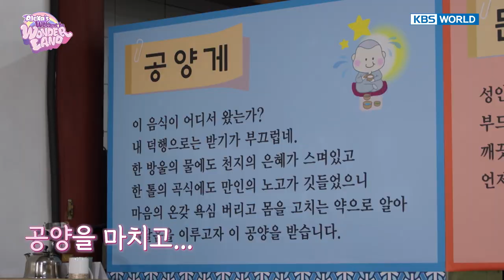AleXa’s bombshell announcement “I’m getting married!” [Welcome to Wonderland : EP. 4] | KBS WORLD TV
AleXa and Mr. Kim share their sincere stories and heal their minds while having teatime with the monk. Meanwhile, AleXa confides her story about secretly dating someone, and Mr. Kim can’t hide his confusion at the sudden news…!
* This program is a prequel of [Virtual GAYO TOP 10]*

스님과의 차담 시간을 통해 속마음과 고민을 털어놓고, 마음을 힐링하는 알렉사와 김 대표! 이야기를 나누던 중 알렉사가 마음 속 깊이 담아두고 말하지 못한 열애 사실이 밝혀지게 되고, 김 대표는 갑작스러운 소식에 당황스러움을 감추지 못하는데…!
* 본 프로그램은 "버추얼 가요톱텐"의 프리퀄 프로그램입니다*